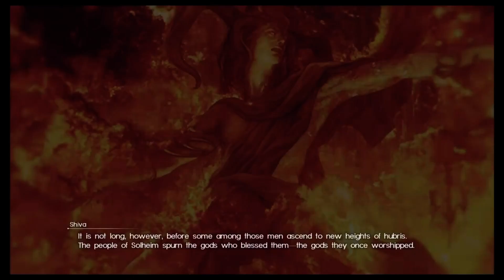Final Fantasy XV – Part 30 – Into the Arctic Crevasse